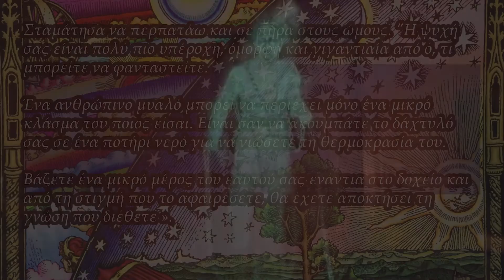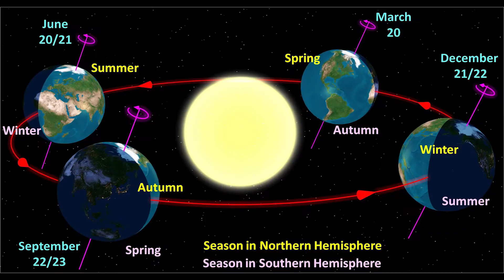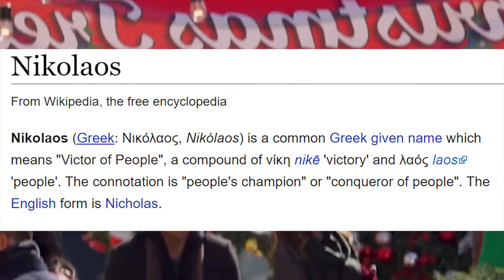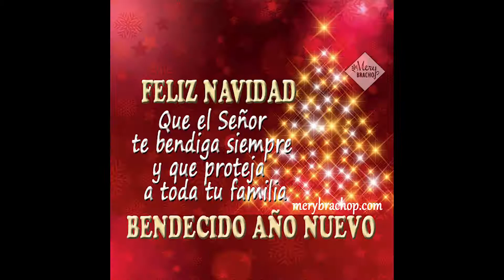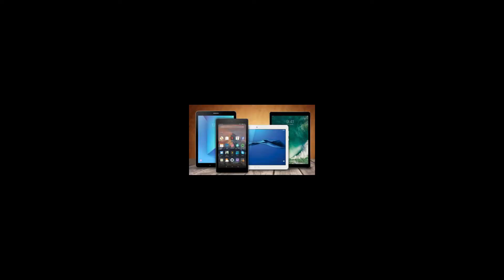Las Fiestas navideñas y el consumo de fin de año [Reflexión]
Felices Fiestas amigo observador.

Te escribo con mucho cariño, para mí estas son fechas especiales y es que el doceavo mes del año trae -para bien y para mal- la celebración de las Fiestas, una época de comidas calóricas, regalos, decoración, buenos deseos, consumismo, alegría y también tristezas para algunas personas.

Así de frenéticas y contradictorias son las fiestas de fin de año: todos andamos alterados por el ritmo de las reuniones, los egresos, las cenas del trabajo, del gimnasio, del club, de los amigos, y también un poco “amor y paz” por momentos de tanto escuchar buenos augurios, como para ser más conscientes que estamos en “temporada navideña”.

PD: ¿recuerdas esas clases de latín que me dijiste que tomara? resulta que si fueron importantes, ahora me llego una postal en el lenguaje más extraño...